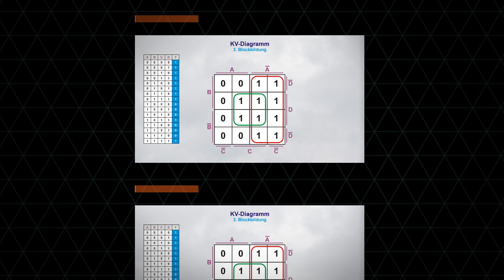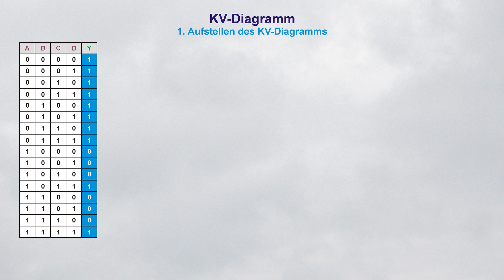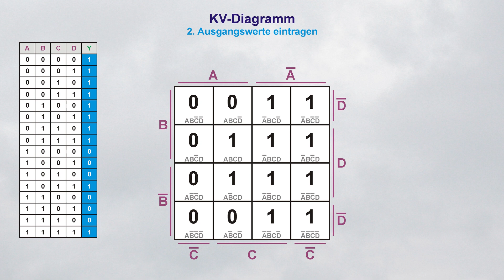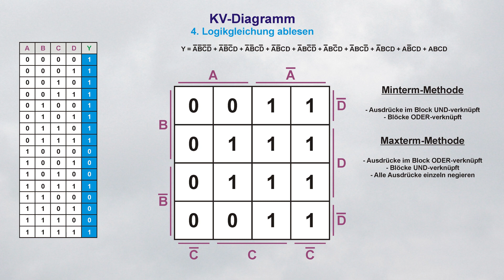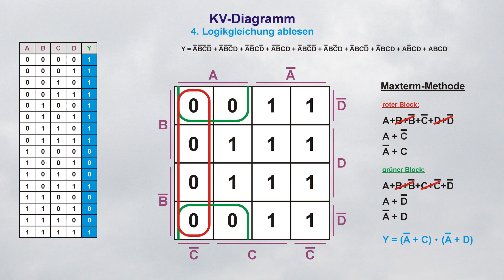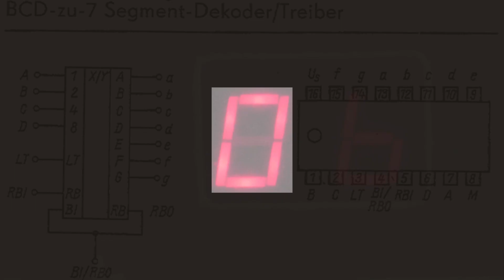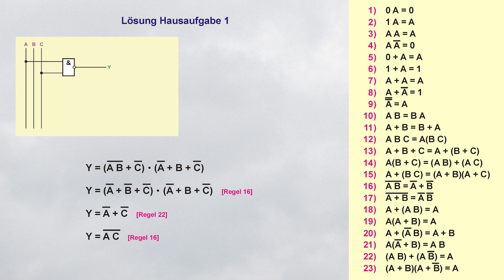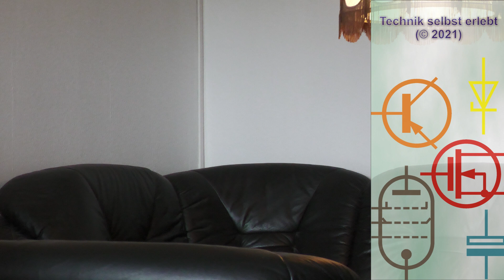abc von TTL und CMOS Teil 3 - Karnaugh Plan, KV Diagramm zur Schaltungsoptimierung erklärt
Wir lernen heute eine weitere, für einige vielleicht einfachere, Methode kennen, um Logikgleichungen zu optimieren. Eine Art grafische Lösung ohne großen Rechenaufwand.

0:00 - Einleitung
0:56 - KV-Diagramm aufstellen
4:45 - Das KV-Diagramm ausfüllen
5:27 - Blockbildung
7:49 - Logikgleichung ablesen
10:38 - Ein Beispiel zum selbst probieren
12:12 - Don't care Zustände
13:52 - Neue Hausaufgabe
15:40 - Lösung der letzten Hausaufgabe

aber vielleicht erst mal selbst versuchen, den Fehler zu finden 😉.